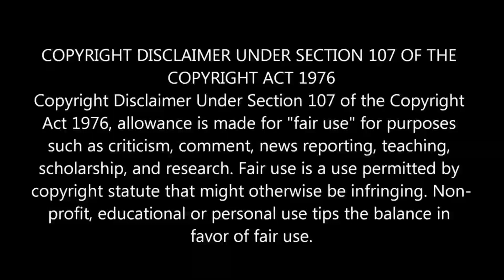இந்தியாவை எச்சரித்த அமெரிக்கா;உடனே ஆதரவாக களமிறங்கிய ரஷ்யா!யாராலும் தடுக்க முடியாது! | Tamil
இந்தியாவை எச்சரித்த அமெரிக்கா;உடனே ஆதரவாக களமிறங்கிய ரஷ்யா!யாராலும் தடுக்க முடியாது!